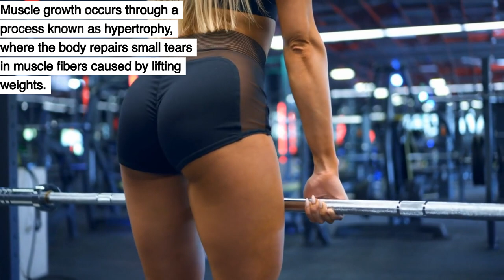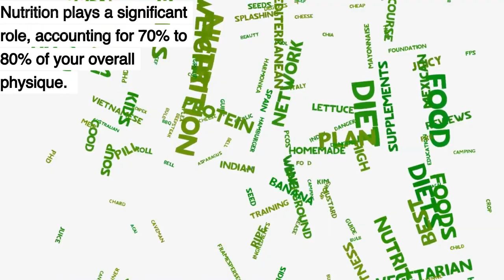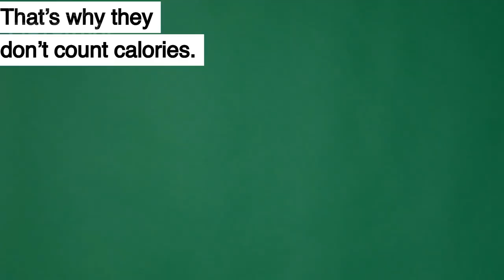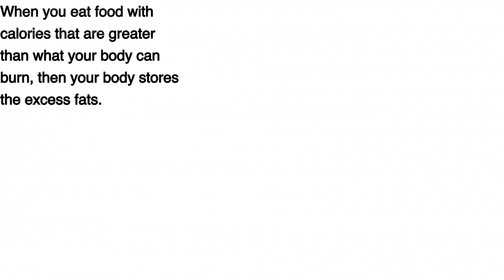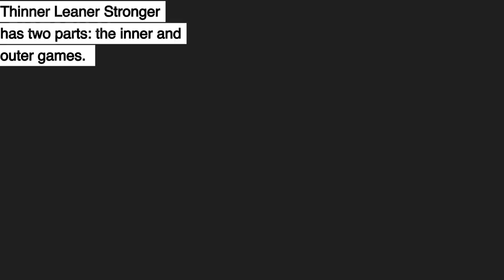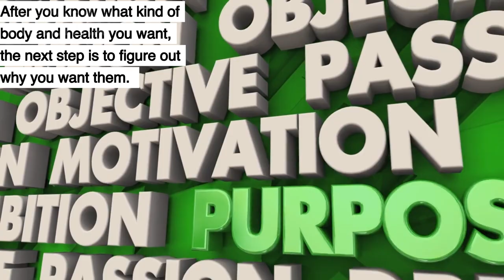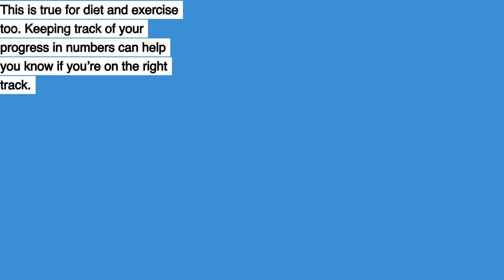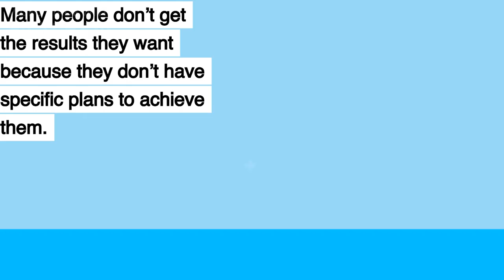SCIENCE of Building the ULTIMATE Female Body by Michael Matthews #2 | Book Summary Part 2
This book is an International Bestselling Fitness Book for Women.

It's not a quick-fix workout plan or a bodybuilding guide.

However, it is a comprehensive exercise and nutrition book that reveals effective strategies for losing fat and gaining muscle.

Forget about complicated diets and excessive gym sessions.

You don't even need cardio. Thinner Leaner Stronger teaches you how to transform your body through enjoyable eating and manageable workouts.

Inside, you'll find common fitness mistakes, muscle growth insights, personalized meal plans, a year-long strength training program, honest supplement advice, and more.

Backed by 367 scientific studies, this acclaimed book has sold over 400,000 copies worldwide.

You don't need to follow a bland diet or hate your workouts for a beach-ready body.

TIMELINE:

00:01 - Myth & Mistake #8: Eating Wrong

00:18 - Chapter 6
00:20 - The Real Science of Muscle Growth

00:38 - The First Law of Muscle Growth: Muscles Grow Only If They’re Forced To
00:57 - The Second Law of Muscle Growth: Muscles Grow from Overload, Not Fatigue or “Pump”
01:26 - The Third Law of Muscle Growth: Muscles Grow Outside the Gym
01:44 - The Fourth Law of Muscle Growth: Muscles Grow Only If They’re Properly Fed

02:15 - Chapter 7
02:17 - The 5 Biggest Fat Loss Myths & Mistakes

02:48 - Myth & Mistake #1: Counting Calories is Unnecessary
03:05 - Myth & Mistake #2: Do Cardio = Lose Weight
03:33 - Myth & Mistake #3: Chasing the Fads
03:52 - Myth & Mistake #4: Doing Low Weight and High Reps Builds “Lean Muscle”
04:05 - Myth & Mistake #5: Spot Reduction

04:21 - Chapter 8
04:23: - The Real Science of Healthy Fat Loss

04:53 - THE FIRST LAW OF FAT LOSS: Eating Less Than You Expend = Weight Loss
05:23 - THE SECOND LAW OF FAT LOSS: Eat On A Schedule That Works Best For You
05:33 - THE THIRD LAW OF FAT LOSS: Use Cardio to Help Burn Fat

05:50 - Chapter 9
05:52 - The Inner and Outer Games of Health and Fitness

06:24 - Chapter 10
06:25 - How To Set Fitness Goals That Will Motivate You

06:49 - Step One: What Does Your Ideal Body Look Like?
07:00 - Step Two: What Would Your Ideal State of Health Be Like?
07:17 - Step Three: Why Do You Want to Achieve These Goals?

07:44 - Chapter 11

07:46 - The Code of a Good Training Partner

08:55 - Chapter 12
08:57 - If You Can’t Measure It, You Don’t Know It

09:19 - The Training Journal
09:35 - How to Keep a Training Journal
09:54 – The Diet Journal

GET the FULL audiobook AT NO COST here, Thinner Leaner Stronger,

Use the keywords “podcast” “Michael Matthews” “diet plan” “book summary” “audiobook” and “weight loss” in your comments to help others discover this video.